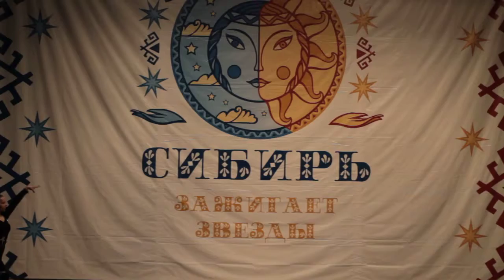Студия гимнастики и циркового искусства "Алиса" - "Игра со змейкой"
Сибирь зажигает звёзды
Бугрова Дарья
Копыльцова диана